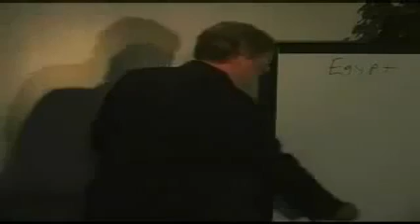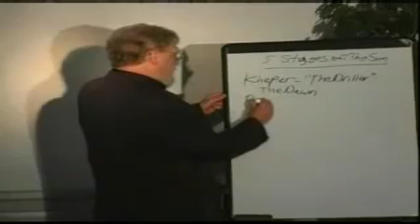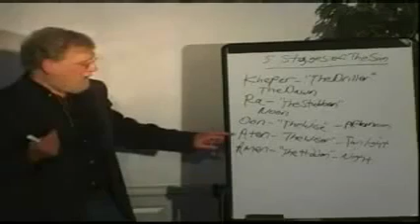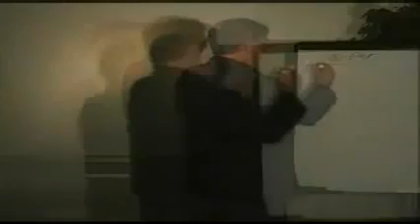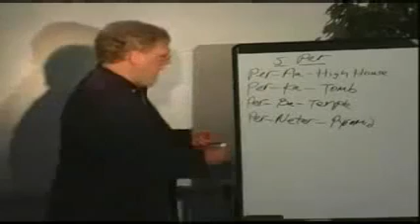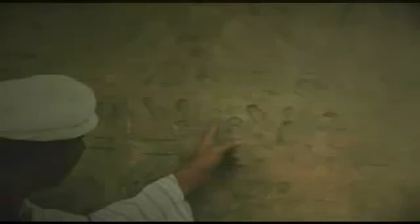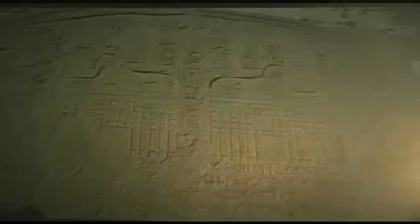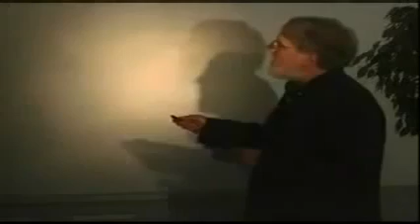KARMAT (Antik Misir / The Land Of Osiris) [Stephen Mehler]